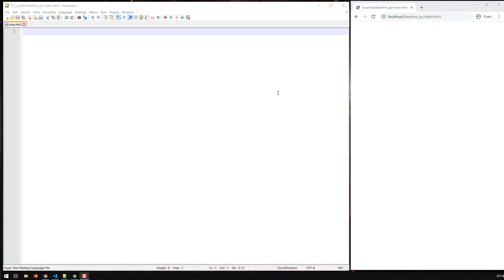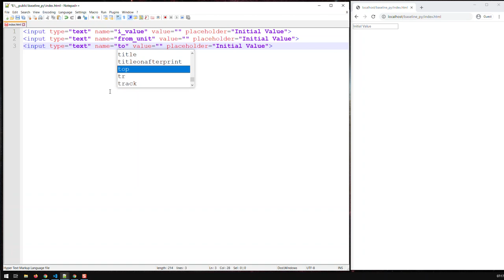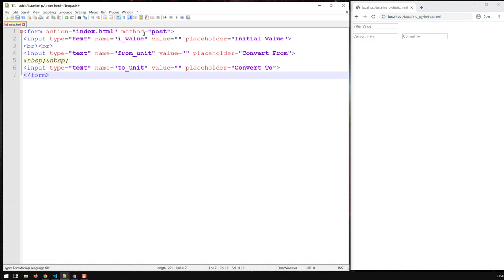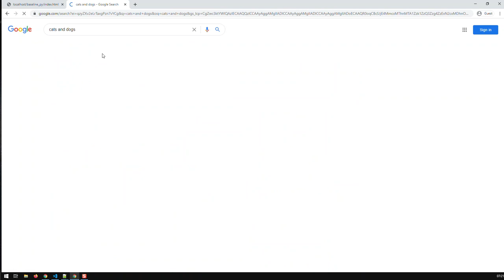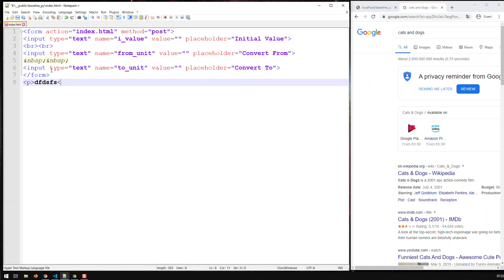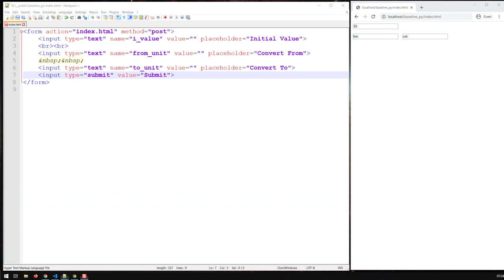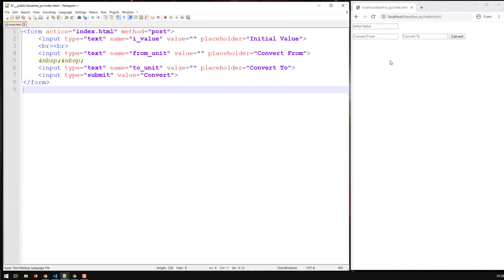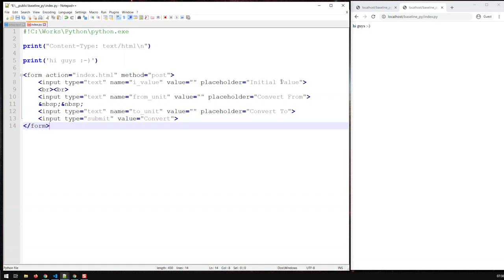Basic HTML Form for Web Application | Learn Python From Scratch 16 | Kovolff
Before embarking on building a web application, it is helpful to know some HTML basics.

Forms, text fields and submission buttons were discussed in this video. After watching it you should be in a position to build a rudimentary HTML form with text fields and submission buttons.

The video below shows you how to install Xampp and enable your local machine to be able to run Python programs as web applications.